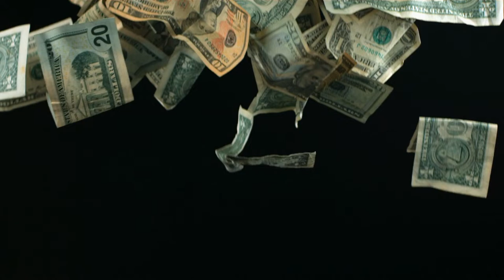CENG1Z X GUSTAVO - COLT (OFFİCİAL AUDİO 2022)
DVM Music Company

Söz/Vocal: CENGİZ DEVECİ X GÖRKEM GÜMÜŞ
Mix Mastering: Berkay Özgan
Kayıt: DVM Music Company
Tasarım: Görkem Gümüş
Montaj: Cengiz Deveci